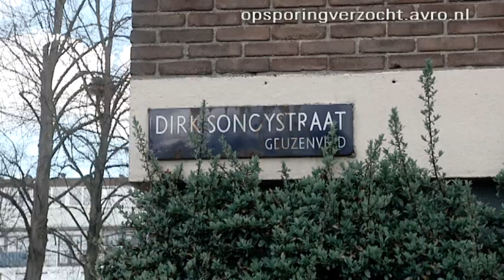Amsterdam: Aanhouding zwaargewapende mannen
Mannen bewapend met Kalasjnikovs en kogelwerende vesten worden in de kraag gevat. Maar wat waren zij van plan?